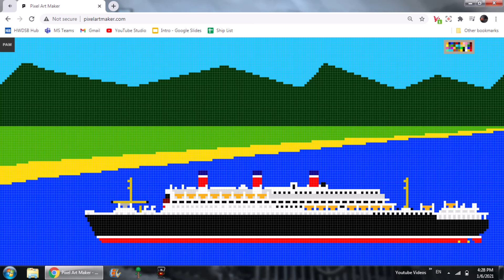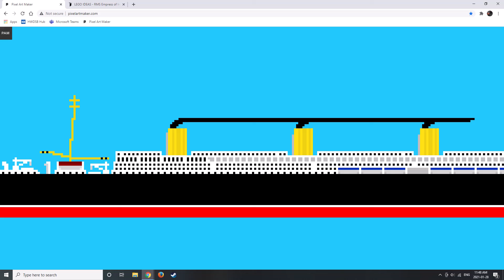Titanic Week | Titanic's History